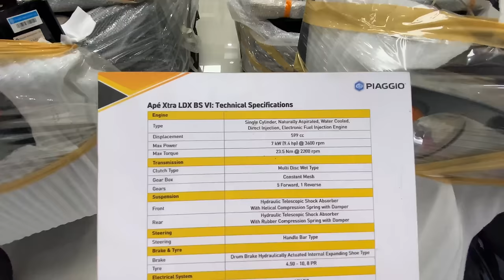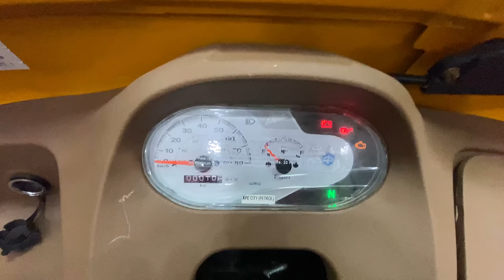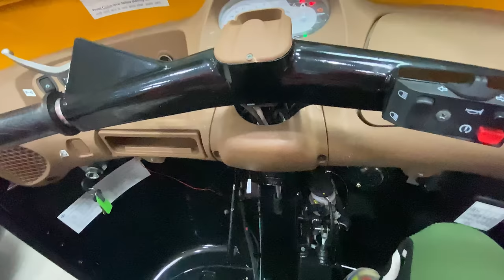New Piaggio Ape Auto BS6 2024 Model 🔥Hindi Review !!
Address:- Gurha Bakshi nagar Jammu